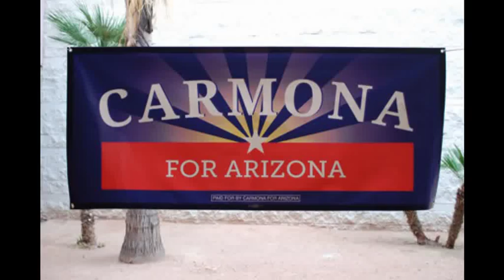Senate Candidate Dr. Richard Carmona at Arizona Democratic Party Statewide Meeting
Former Surgeon General Dr. Richard Carmona addressed the Arizona Democratic Party's statewide committee on Jan. 21, 2012. Carmona is running for the Democratic Party nomination to the US Senate. Senator Jon Kyl is retiring. Four Democrats and two Republicans are competing for the Senate seat.